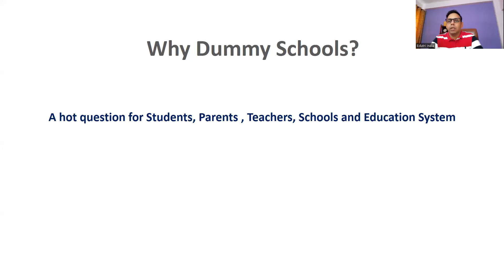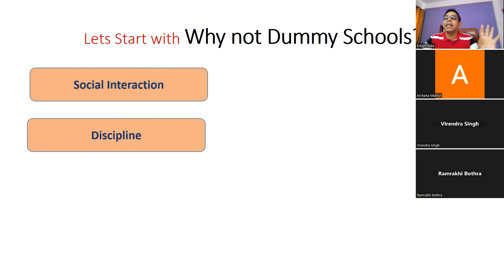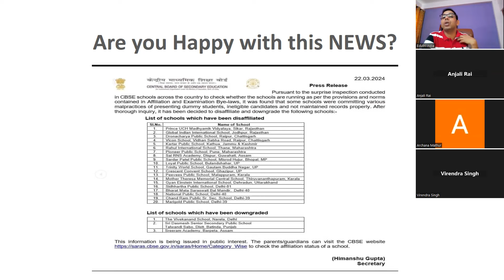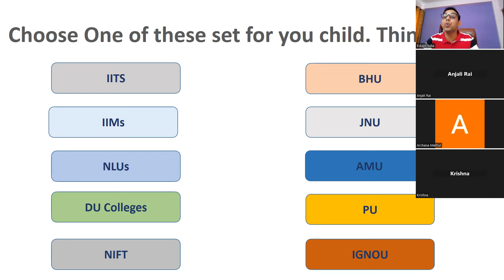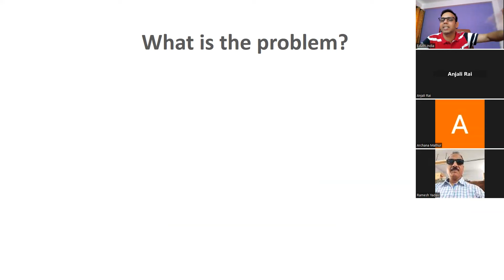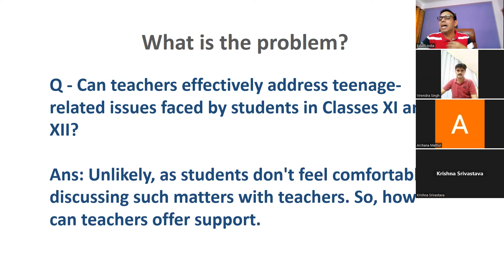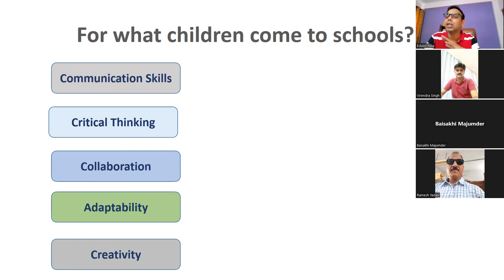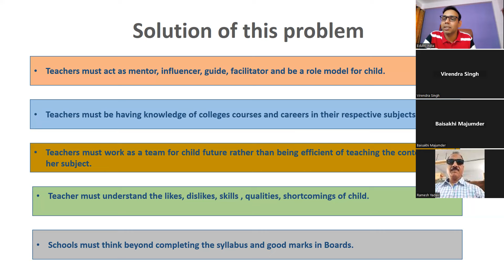Say No to Dummy Schools | Why Dummy Schools are growing | Increase Enrollment in your school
Welcome to our educational channel, where we are dedicated to providing valuable insights without making specific recommendations. As educators, our mission is to guide students, teachers, parents, and the general public on various topics, including career choices, courses, colleges, entrance exams, financial literacy, and the fundamentals and technical aspects of the stock market.
Join us as we navigate through the intricacies of education and career planning, offering expert advice and reliable information. Whether you're a student exploring future paths, a teacher seeking teaching strategies, a parent supporting your child's journey, or an individual curious about the stock market, our content is tailored to empower and inform.